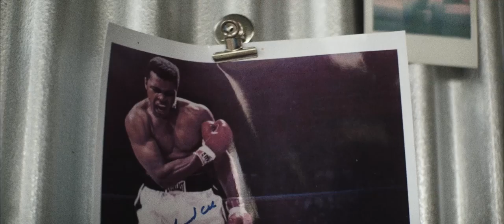Storytelling with Filmmaker Ryan Booth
There’s no secret to success; it’s simple; hard work repeated daily. In this episode, you’ll get a glimpse into the journey of filmmaker, storyteller, and creative extraordinaire Ryan Booth. Named one of the “20 Filmmakers to Watch in 2015” by PDN, Booth has cut his teeth as Director of Photography working on commercial projects for MTV, Spotify, Under Armour, Pepsi and more. Booth and I talk about our work together in a past life, his view on video storytelling, and the future he sees for video.